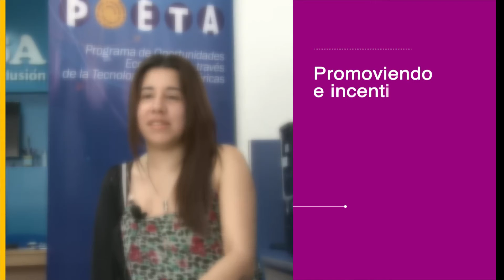Historia de éxito de Nadia